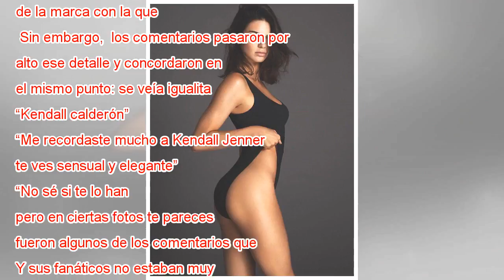¿Igualitas? Seguidores de Kel Calderón la comparan con Kendall Jenner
Kel Calderón sabe cómo captar la atención de sus seguidores y evidencia de ello es la última imagen que compartió en su cuenta de Instagram y que la llenó de elogios. Esta vez, la egresada de Derecho derrochó sensualidad en una sesión fotográfica don...